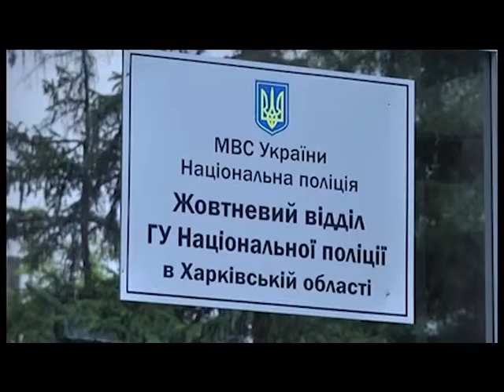Харьков. Задержали насильника 17-летней девушки